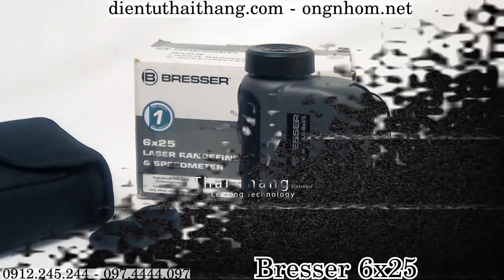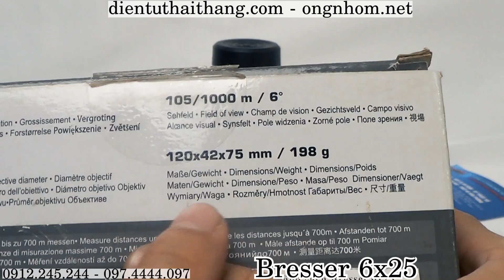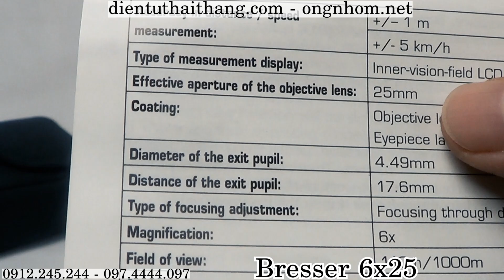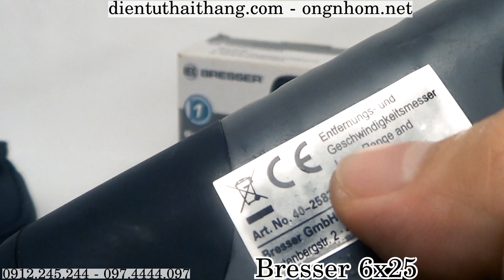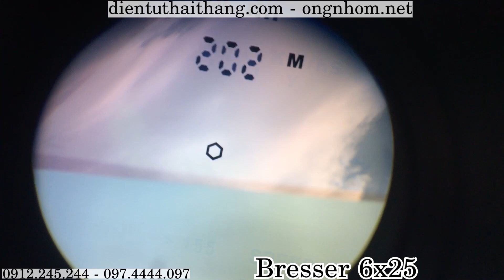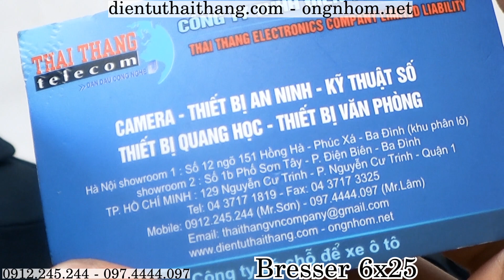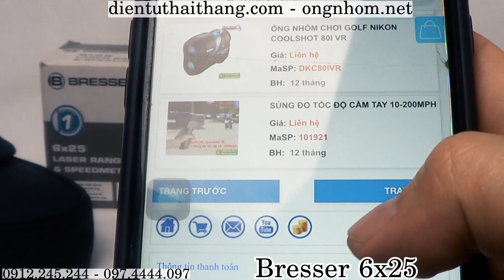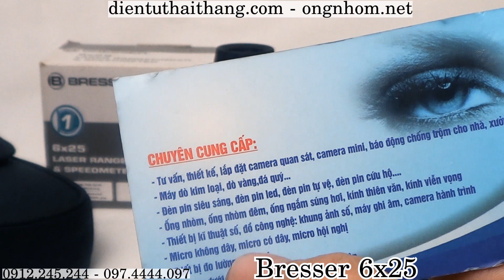Thanh lý 3.300.000 ống nhòm đo khoảng cách chính hãng Đức Bresser 6x25, có đo tốc độ.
Bresser 6x25 là loại ống nhòm đo khoảng cách xa, với độ xa đo được trong điều kiện chuẩn 700m. Ngoài tính năng đo khoảng cách ống nhòm cũng tích hợp thêm chức năng đo tốc độ, vận tốc của các phương tiện giao thông, sức gió,... Ống nhòm thích hợp cho các hoạt động ngoài trời như đo đạc khảo sát, săn bắn, chơi golf,...
         - 129 Nguyễn Cư Trinh, Phường Nguyễn Cư Trinh, Quận 1, TP.HCM